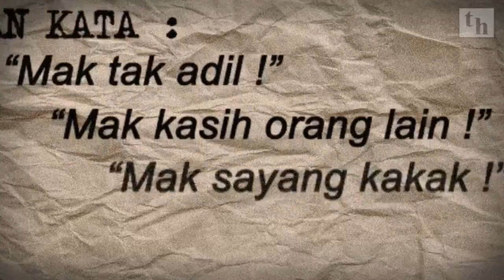Kasih ibu ayah Ustaz Kazim TH Filem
tanpa ibu & ayah kita, siapa lah kita.
tanpa keredhaan Allah swt, siapa lah kita.